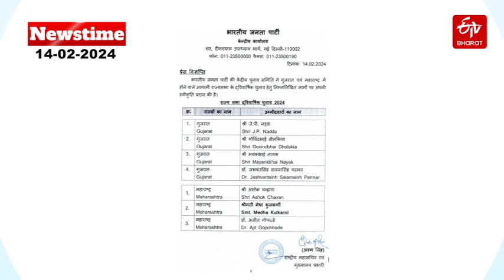ETV Bharat Newstime (14-02-2024):राज्यातील महत्वाच्या घडामोडी |Ashok Chavan | Manoj Jarange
ETV Bharat Newstime (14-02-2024): देशासह राज्यातील महत्वाच्या घडामोडी | Maharashtra Today’s Top News – ETV Bharat Maharashtra |RajaySabha |Ashok Chavan |Manoj Jarange Patil |Rohit Pawar |Building Leaned |Ganpat Gaikwad |Farmers Protest |Sonia Gandhi